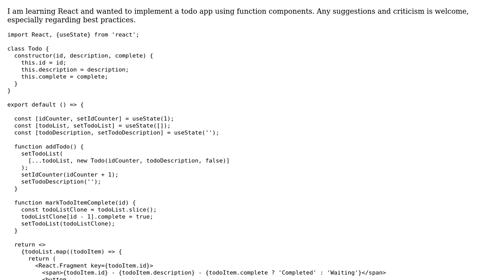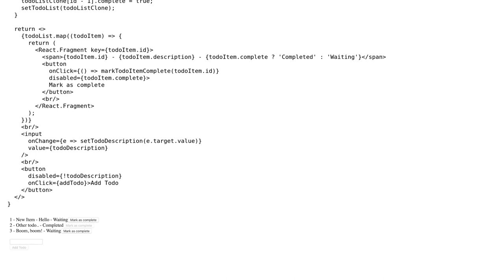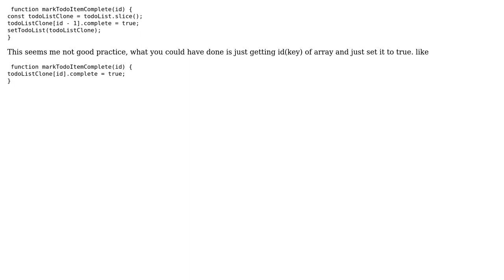Code Review: A todo application in React using hooks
With thanks & praise to God, and with thanks to the many people who have made this project possible! | Content (except music & images) licensed under CC BY-SA | Music | Images & others | With thanks to user Koray Tugay user DHRUV GUPTA user Death Waltz and the Stack Exchange Network Trademarks are property of their respective owners. You are responsible for your own actions.